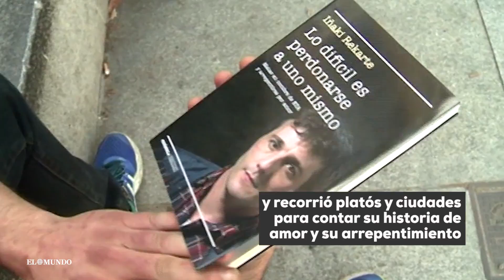Detenido el ex etarra Iñaki Rekarte por no respetar una orden de alejamiento de su pareja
Rekarte ha vuelto al calabozo acusado, presuntamente, de violencia machista, contra la mujer por la que se salió de la banda terrorista ETA.